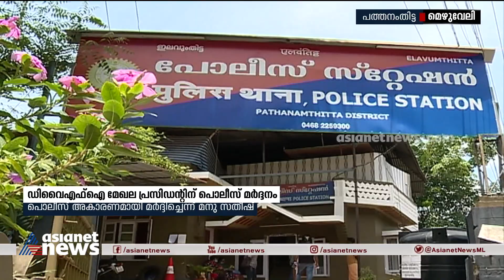ഡിവൈഎഫ്ഐ മേഖല പ്രസിഡന്റിന് പൊലീസ് മർദ്ദനം; കർണപടം പൊട്ടിയ മനു സതീശൻ ചികിത്സയിൽ | Police Attack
ഡിവൈഎഫ്ഐ മേഖല പ്രസിഡന്റിനെ പൊലീസ് അകാരണമായി മർദ്ദിച്ചതായി പരാതി. മർദ്ദനത്തിൽ കർണപടം പൊട്ടി; പത്തനംതിട്ട മെഴുവേലിയിലാണ് സംഭവം.